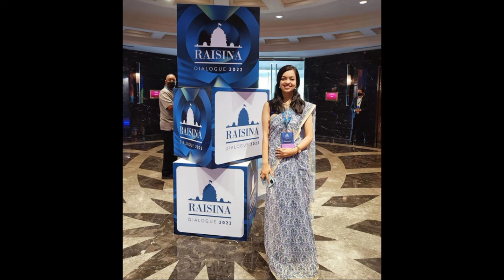2021 peacful music for aspirants